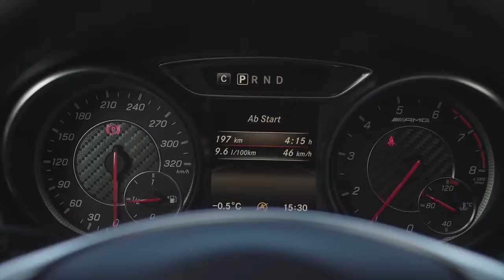Mercedes AMG CLA 45 4MATIC 1